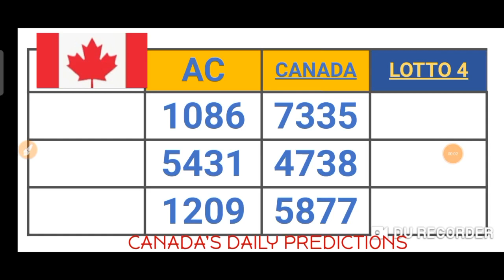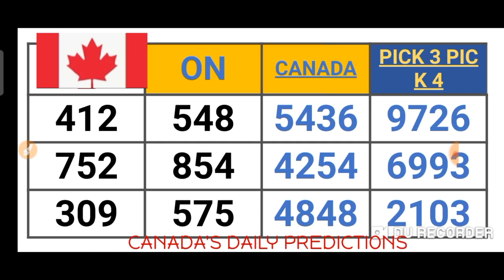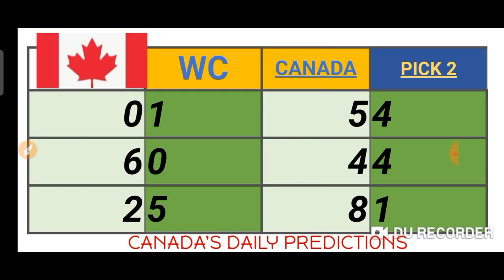CANADA'S PICK 2, 3 & 4 QUOTIDIENNE 2, 3 & 4 LOTTO 4 LOTTERY NUMBERS for ( 11 Mar. 2021 ) just try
This are my Best bet for CANADA  PICK 2, 3 & PICK 4 . QUOTIDIENNE 2 ,3 & 4 . LOTTO 4 ( 11 Mar. 2021 ) just try.
BET WISELY
Happy WINNING
Good luck